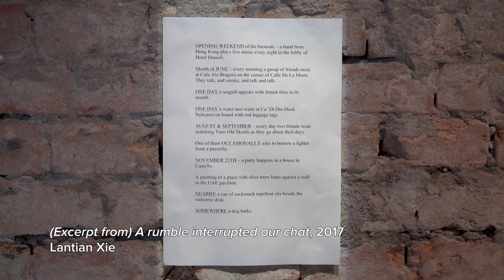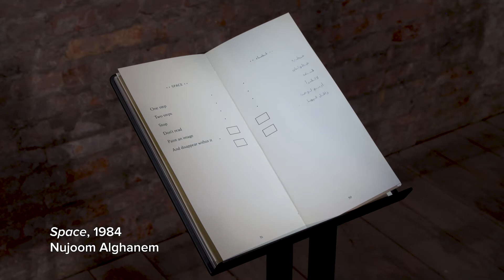‘Rock Paper Scissors’ - UAE Pavillion at the Venice Biennale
Video by BAL Productions for Alserkal Avenue's online magazine, FOLIO.

‘Rock, Paper, Scissors: Positions in Play’ is the theme of this year's National Pavilion UAE exhibition at the Venice Biennale. We spoke to the curator, Hammad Nasar and participating artist, Vikram Divecha to find out what being on an international platform means for the development of UAE art and culture.

Produced by Monica Salazar
Filmed & Edited by Peter Cairns